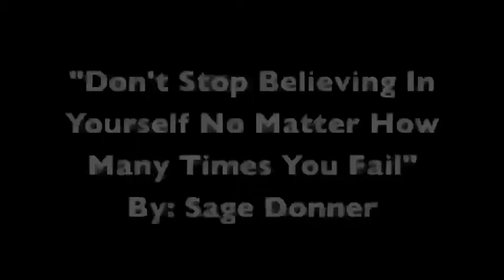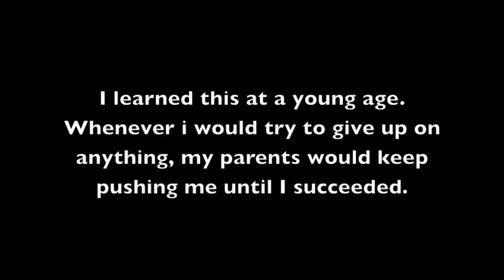Don't Stop Believing In Yourself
A movie to keep you from getting down on yourself.